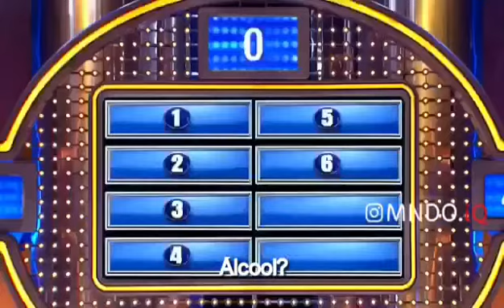Steve Harvey wasn't expecting that 🔊🤣